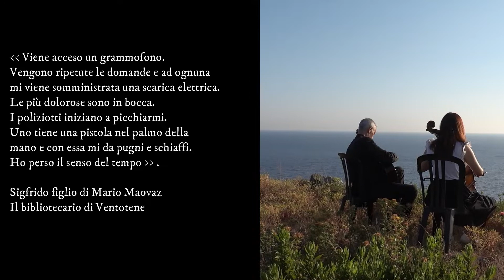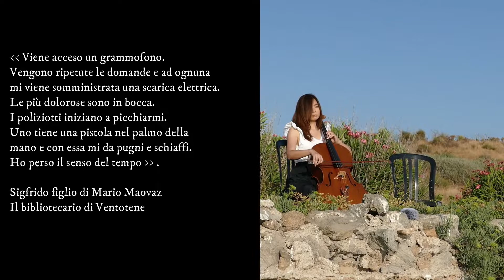" Una pistola nel palmo della mano" di Berdini e Loprevite con Kyung Mi Lee e Massimo Delle Cese.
Carcere di Santo Stefano nel ricordo delle vittime, un altro video di Alessandro Berdini ed Enrico Loprevite nella speranza che questo luogo diventi un grande centro culturale nel Mar Mediterraneo